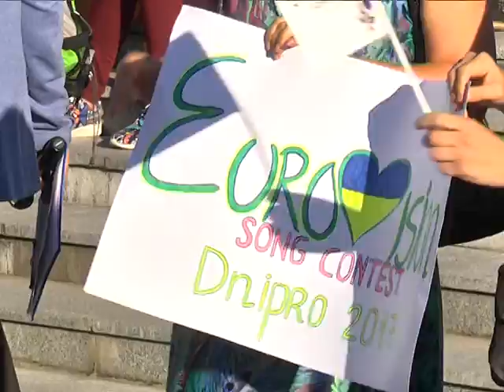Аэропорт Днепра приведут в порядок за 3 миллиона гривен